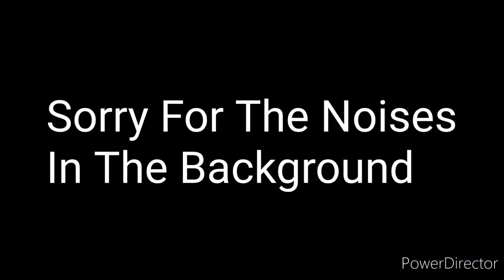John Cena & The Angry Birds Season 6 Episode 2:RoboEdge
In This Episode:
Yoshi Shows Red Bird Luke Skywalker Bird & Pichu RoboEdge But Red Bird Takes Him Out Side To Show Shadow But Deadpool Dropkicked him and goes horribly wrong